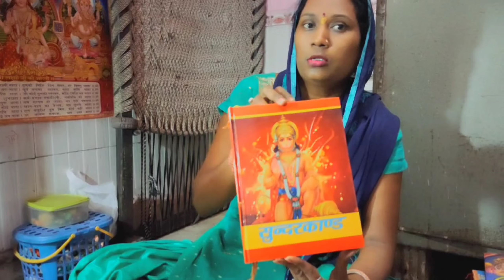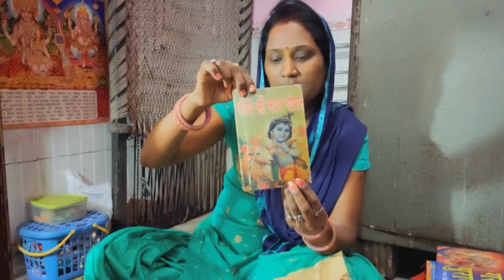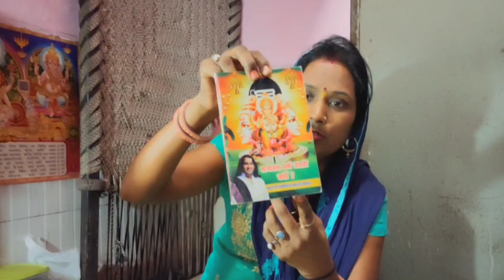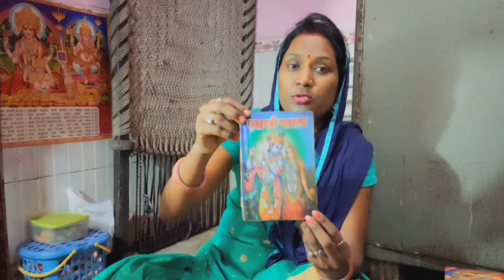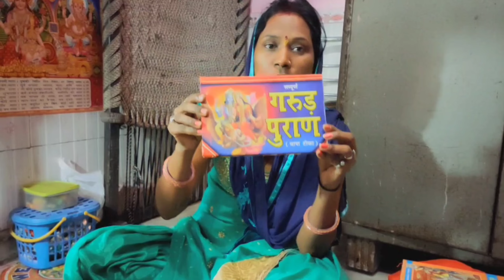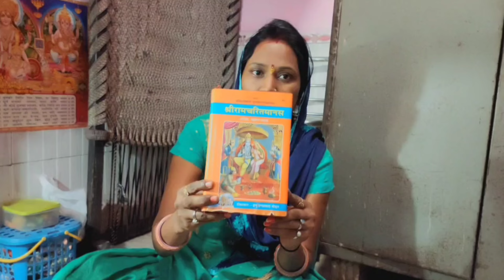Shri Bhagwat Geeta 🙏Shiv Mahapuran🌸Sundarkand Radhe Radhe ✨ vlog-9